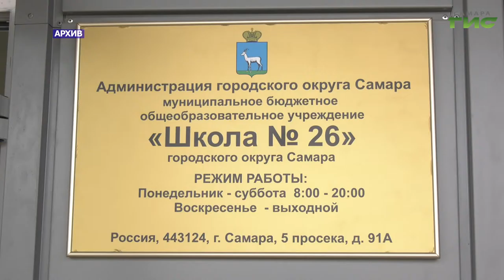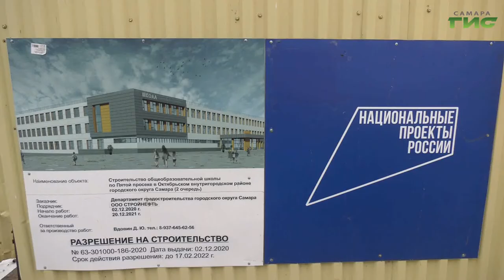В Самаре завершается строительство второго корпуса школы на Пятой просеке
В Самаре завершается строительство второго корпуса школы на Пятой просеке. Ремонтные работы здесь на финишной прямой. В большинстве кабинетов уже собирают мебель. Строительную площадку проинспектировал депутат Госдумы Александр Хинштейн. Об этом подробнее Мария Левина.